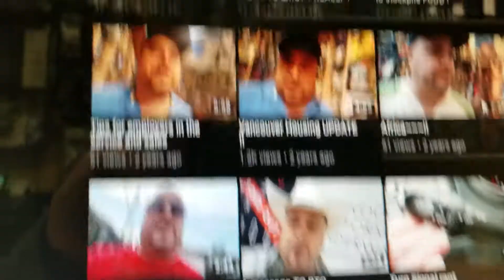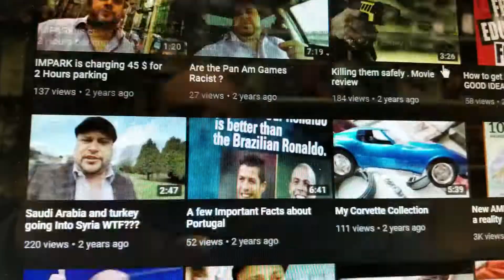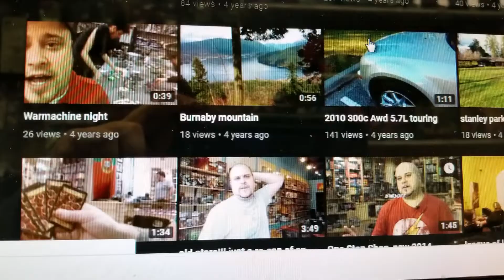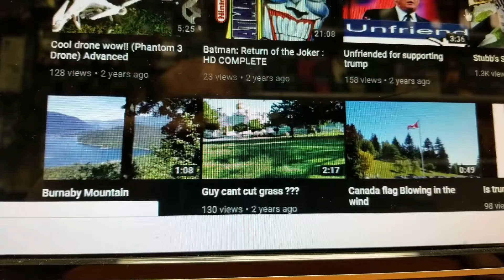Digital Book Burning! MORE DELETED VIDEOS As People start to Loose Confidence in Governments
Erased from Existence and so it goes we are seriously headed into the Abyss Governments will do anything and Everything to Delete the Truth